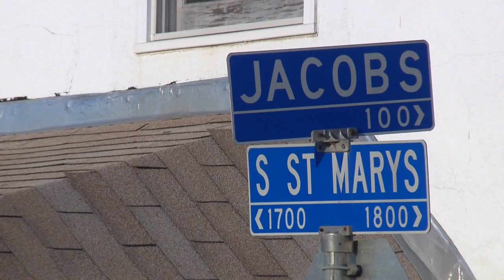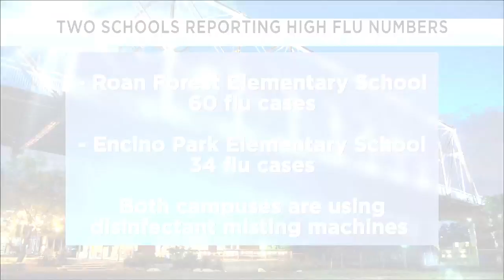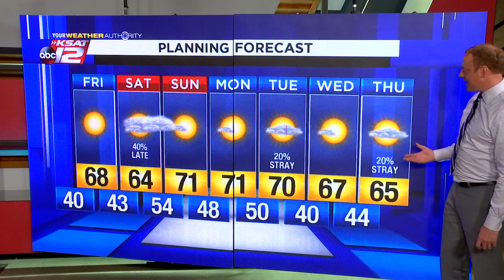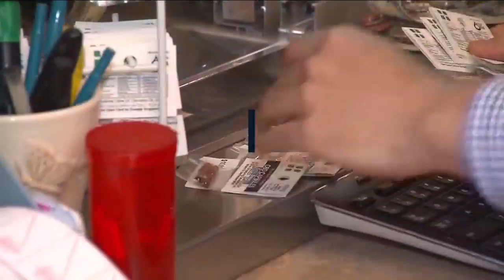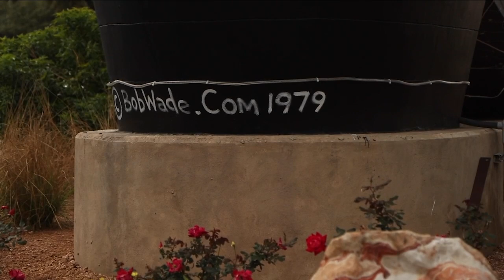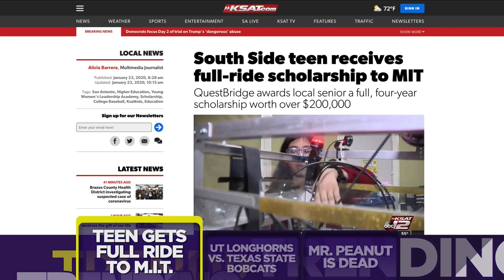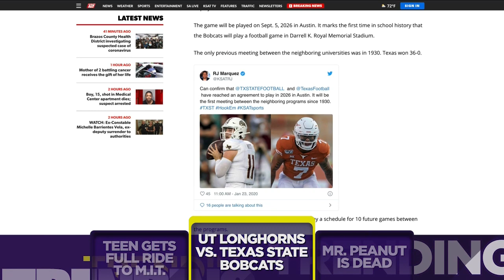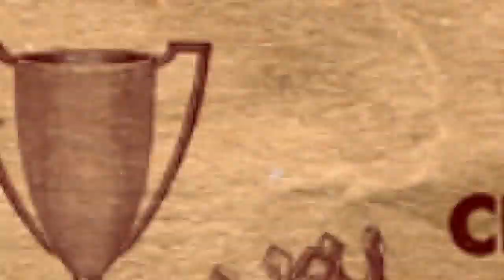KSAT 12 News @ 9 : 2020-01-23